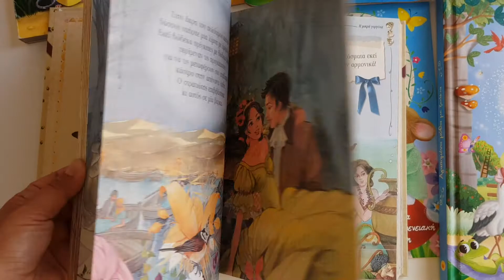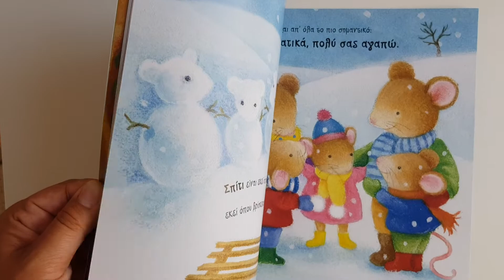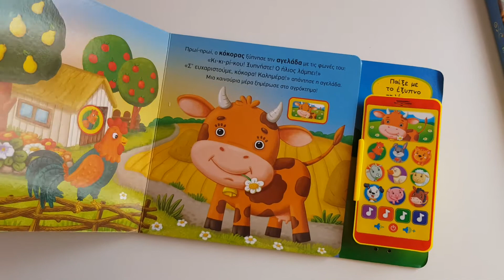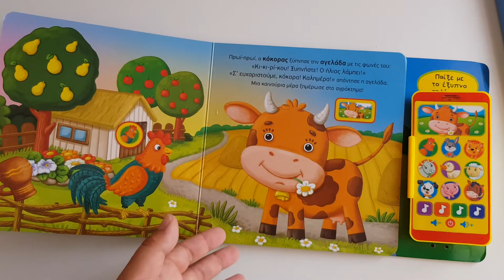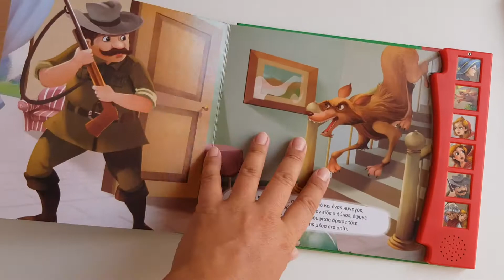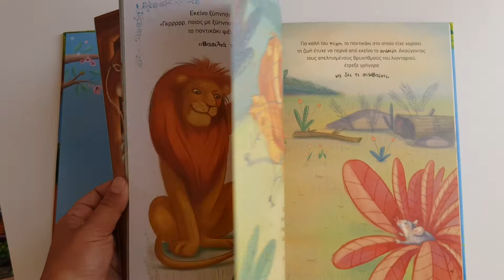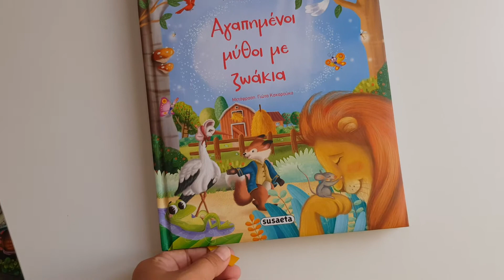Детские книги на греческом языке. Susaeta и др. Купила в Super Action, Кипр.